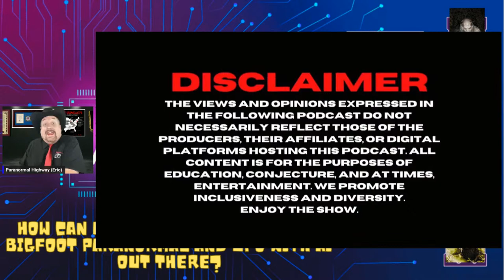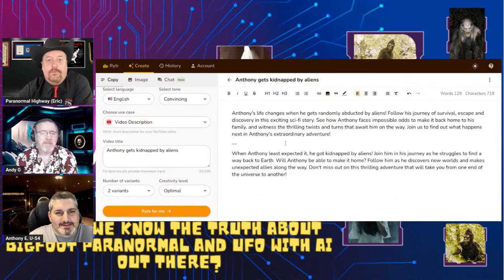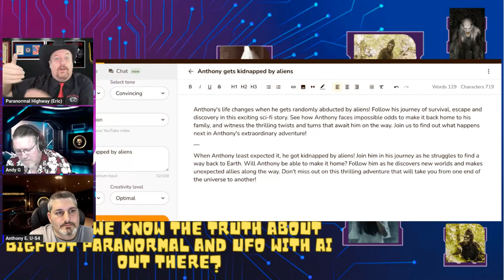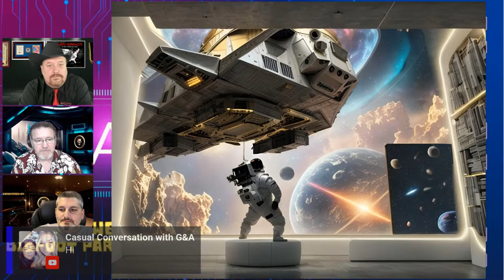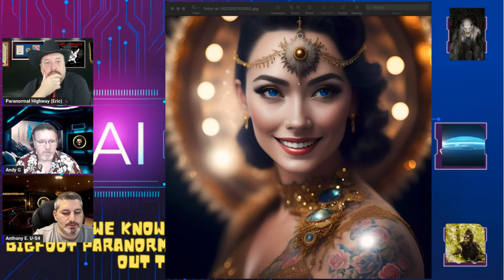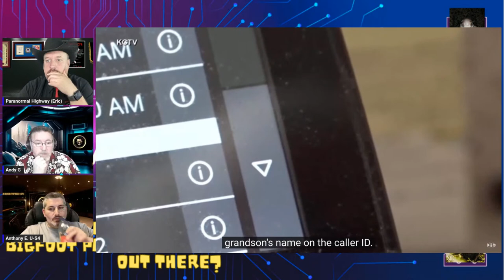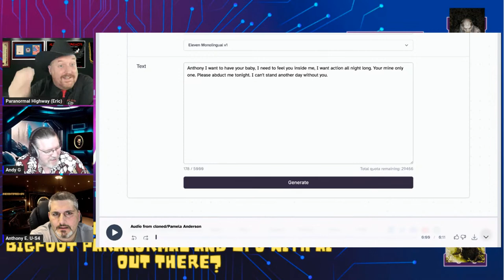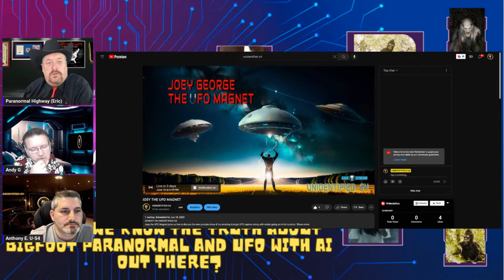Artificial Intelligence Is Taking Over The World And Humans Are Unaware Of It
Artificial Intelligence Is Taking Over The World And Humans Are Unaware Of It:  Are you curious about Bigfoot, UFOs, and the paranormal? In this video, discover how AI can help or destroy us learn more about these phenomena. Learn how AI can help or destroy us analyze evidence and uncover the truth about these mysteries. Hear from experts in the field as they discuss how AI has changed the way we look at paranormal activity! See how AI is transforming our understanding of what's out there.

Credits!